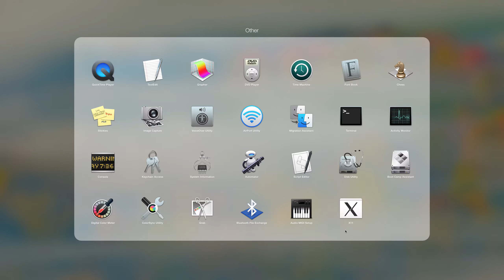How does it hit me from THERE! Gmod Strider Survival